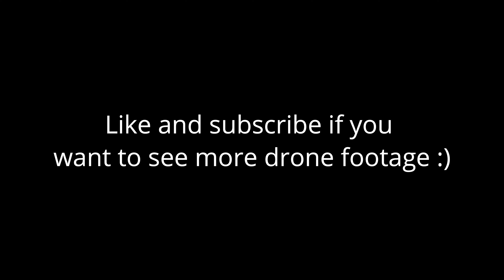I impulsively purchased a Karma Drone!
Two weeks ago I impulsively purchased a GoPro Karma Drone from eBay! It was listed as used but in new condition and when I received it the plastic protective covering was still on the drone, so it was basically new. I paid £270 for it (which is much less than the RRP).

On 23rd June (2021) I tried it out for the first time with a quick 10 minute test flight and then later that evening I recorded my first footage from the land at the back of where I work.

I'm hoping to use this drone a lot more in my future videos, I just need to get some more practice flights in and then my drone license!